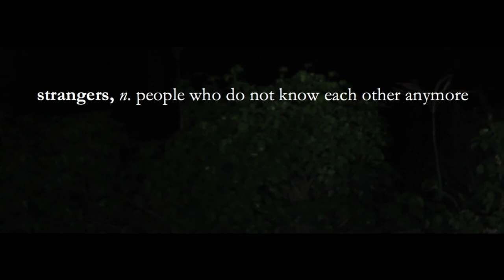Strangers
"This is how you make the meaning, you take two things and try to define the space between them."
Based on an excerpt from Crush by Richard Siken.

Producer & Director: Lilay Macaventa
Additional Writing: Lilay Macaventa
Cinematographer: Lilay Macaventa
Editor: Lilay Macaventa
Production Manager & Designer: Anjeline Angeles
Executive Producer: Raz de la Torre
Type of Production: Video Production - Poetry
TRT: 6 min 5 sec

Videography (BC 144)
2nd Semester, AY 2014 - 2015
University of the Philippines - Diliman
Department of Broadcast Communication, College of Mass Communication